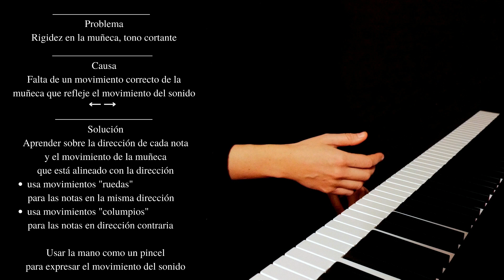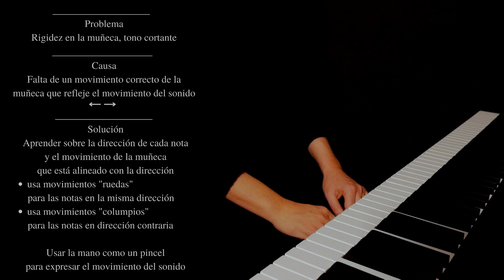Rigidez en la muñeca, tono cortante